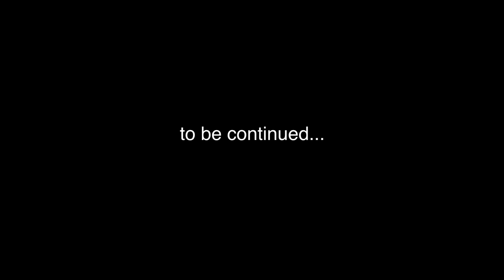GROSSSTADTKLEIN - Sven #2 (Mr. Brown Entertainment)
GROSSSTADTKLEIN ab 15. August 2013 im Kino
Ole (Jacob Matschenz) lebt am nordöstlichsten Zipfel Mecklenburg-Vorpommerns. Sein Lebensinhalt: Moped-Rennen mit den Kumpels (Kostja Ullmann, Pit Bukowski). Das würde auch so bleiben, wenn ihm nicht Opa Karl hinter seinem Rücken einen Praktikumsplatz in Berlin besorgt hätte! Wohnen soll Ole bei seinem Cousin Rokko (Klaas Heufer-Umlauf). Doch Rokko ist von seinem Gast alles andere als begeistert! Schließlich ist sein Vater Manni (Tobias Moretti) seit Jahrzehnten mit der Familie aus der Provinz zerstritten. Dafür verdreht die freche, durchgeknallte Fritzi (Jytte-Merle Böhrnsen) Ole auf der Rückbank eines geklauten Autos den Kopf.
Doch mit einem Anruf kommt das Großstadtkarussell ruckartig zum Stehen. Opa Karl ist tot! Onkel Manni, Rokko, Fritzi und Ole machen sich auf den Weg zur Beerdigung. Welten prallen aufeinander und Ole muss feststellen, dass ein Kuss auf dem Land noch keine Liebeserklärung in der Stadt ist. Dafür passiert, was er nie für möglich gehalten hätte: Cousin Rokko entpuppt sich als echter Freund! Mit einer Ladung Schrot im Hintern und Liebe im Herzen gelingt den Beiden, was Opa Karl sich immer gewünscht hat.
Aber gelingt es Ole auch Fritzis Herz zu gewinnen? Ein Film über Familienchaos, echte Freundschaft und die erste große Liebe!